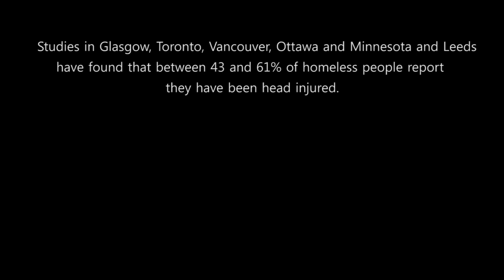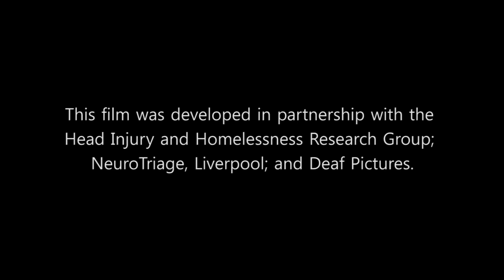Not My First Rodeo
This film has been entered for the 2016 UKABIF Film Award competition